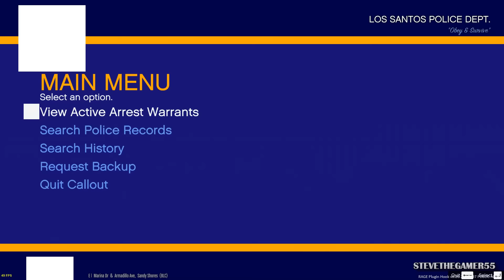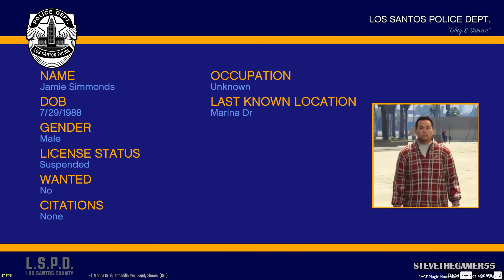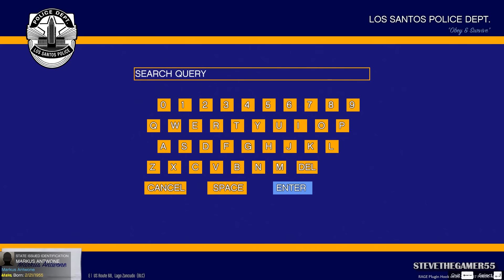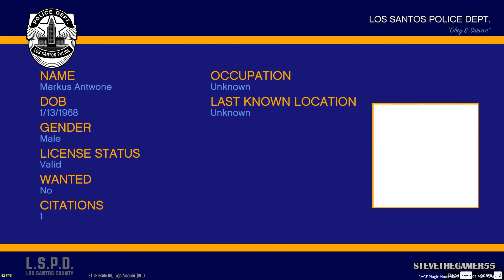GTA 5 - LSPDFR - EPiSODE 68 - LET'S BE COPS - FORT ZANCUDO PATROL (GTA 5 PC POLICE MODS) MARINES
The LSPD First Response Modification (LSPDFR) is a police simulation modification (mod) for the PC version of Grand
Theft Auto V which transforms the game into a law enforcement simulation where you can conduct traffic stops, engage
in high speed pursuits, respond to callouts and enforce the law as you see fit.

The following are required to run the LCPDFR Modification:
• A genuine, working Microsoft Windows (PC) platform copy of Grand Theft Auto V.
• The RAGE Plugin Hook for GTA V, and its dependencies (all of which are included).
• Version 4.5 of Microsoft’s .Net Framework
LSPDFR heavily modifies the game far beyond its original purpose or scope. As such, it can conflict with the game
and cause occasional failures and errors. Such errors will not have any lasting effect on the modification or the game,
however they may result in crashes, freezes or the current session becoming unplayable. Note that LSPDFR does
not currently support any form of multiplayer gameplay.

The first public release of LSPDFR lays down a basic framework upon which the modification will be developed. Still,
it contains a number of interesting features - many of which will be easily recognisable by anyone who played its sister
modification, LCPDFR for GTA IV.